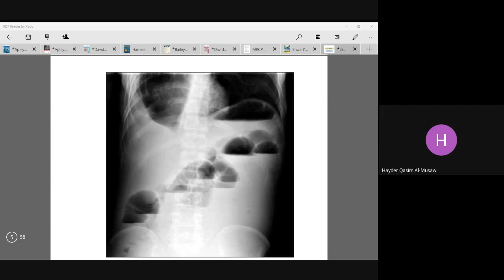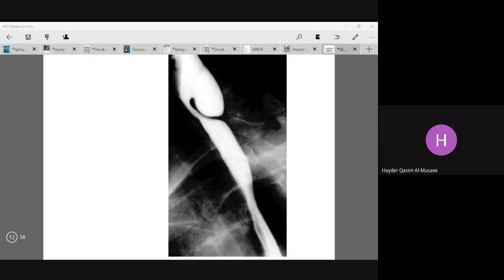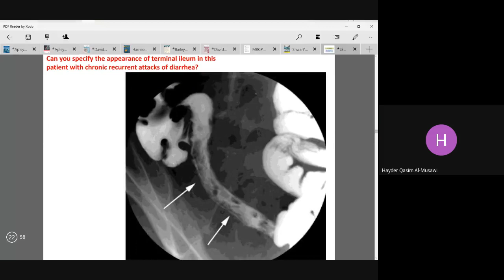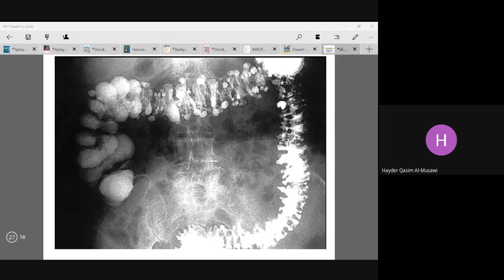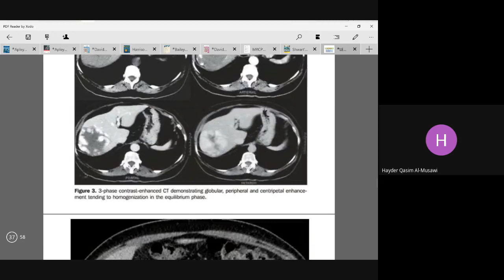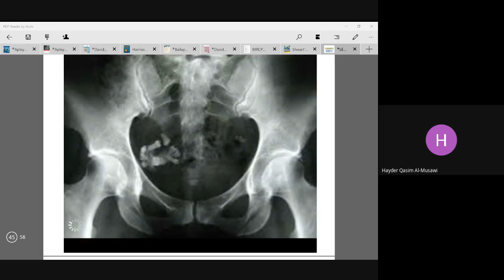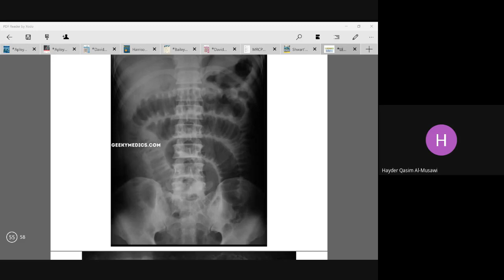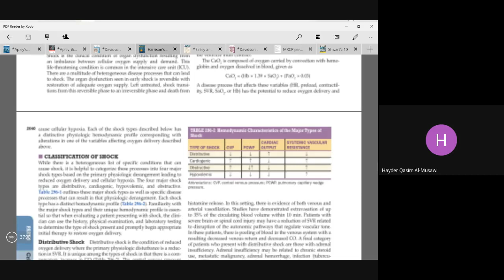GIT Radiology | Dr. Haider Qasem